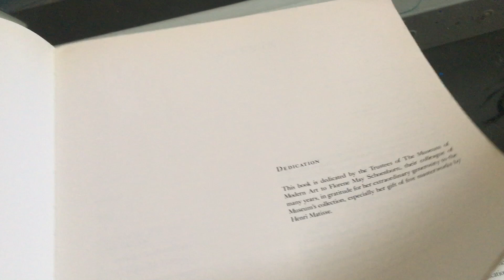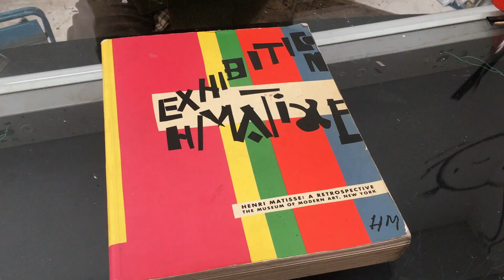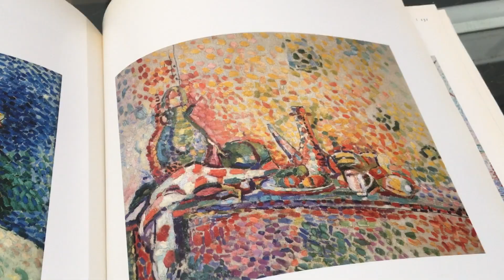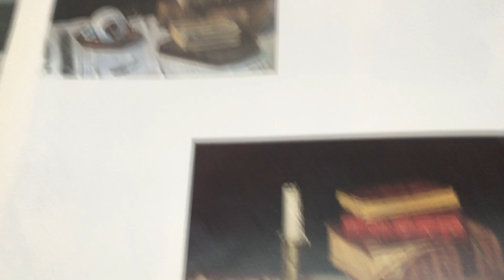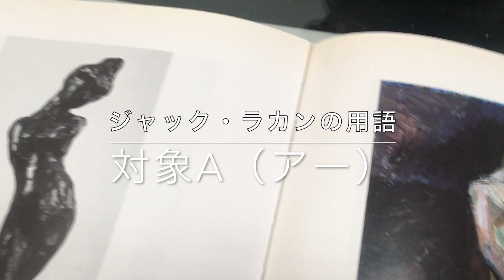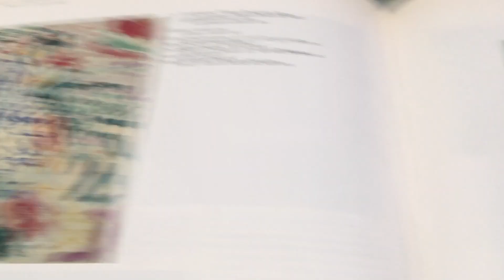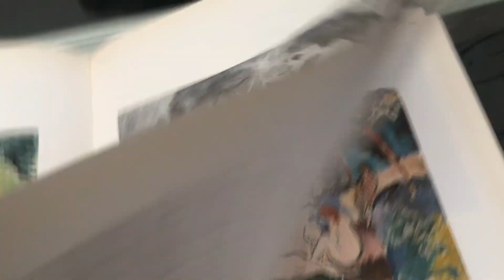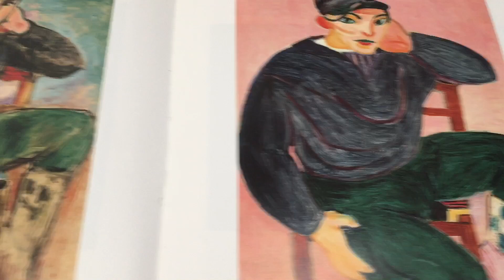マティスMOMAカタログ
初心者のために、マティス入門のためのYouTube動画です。普通とは、少しは違うものになっています。音楽が付いていますが、それは彦坂がコンピュータで作った簡単なものです。